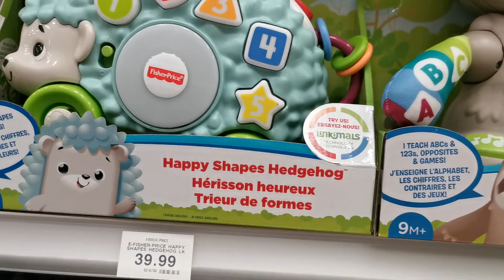Eleanor loves playing toys at "Toys R Us"